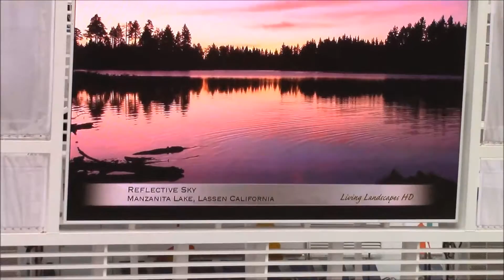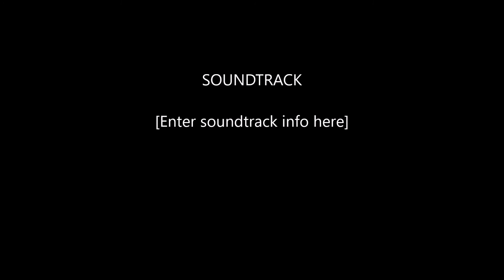Carnival Vista Transatlantic Cruise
Some random clips of our trip from toronto to london to barcelona to the Carnival Vista!